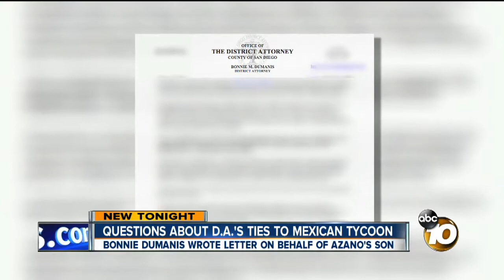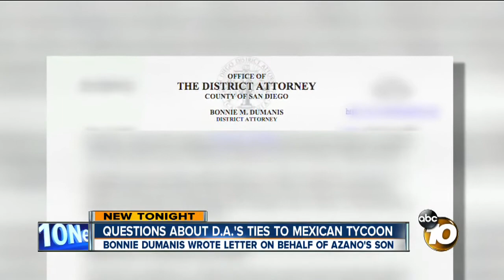Election: D.A. candidate Bob Brewer makes move against Bonnie Dumanis